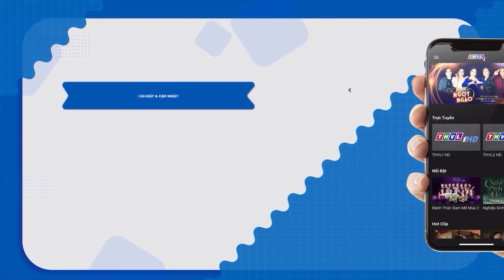PHIM VIỆT NAM HAY 2022 | Thanh niên UẤT ỨC bị "đưa vào tròng" - Phim Tâm Lý Tình Cảm Xã hội Miền Tây